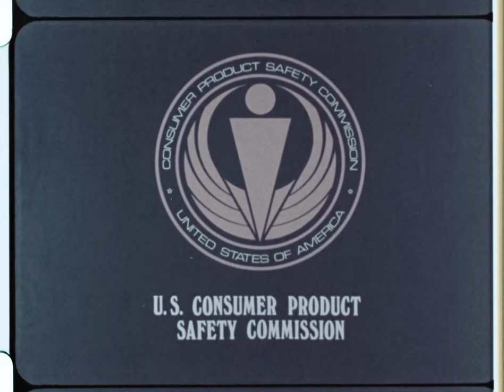CPSC PSA Archive | That Feeling of Falling | Home Safety PSA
Archive CPSC public service announcement about ways to prevent falling at home. Falls are one of the leading causes of injury among older Americans.

Estimated production date: 1974.

U.S. Consumer Product Safety Commission
4330 East-West Highway Bethesda, MD 20814

Toll-Free Consumer Hotline | Time: 8 a.m. - 5.30. p.m. ET